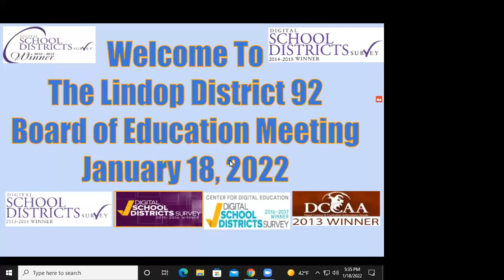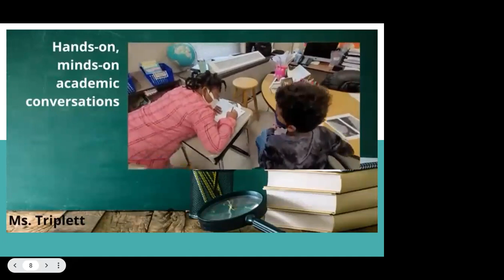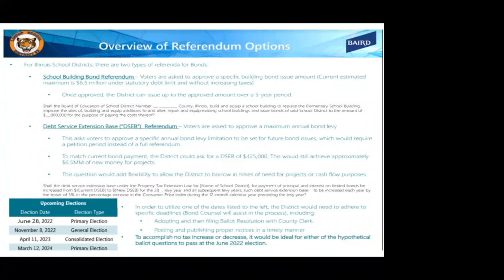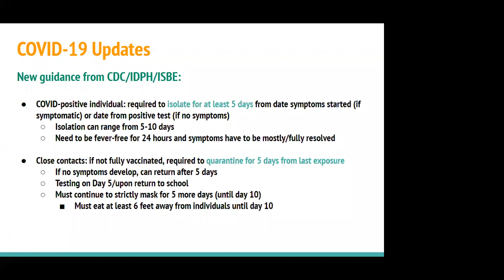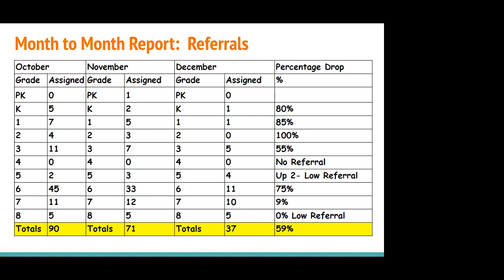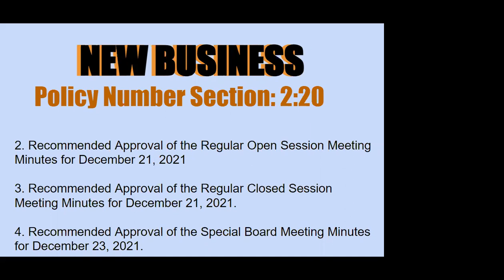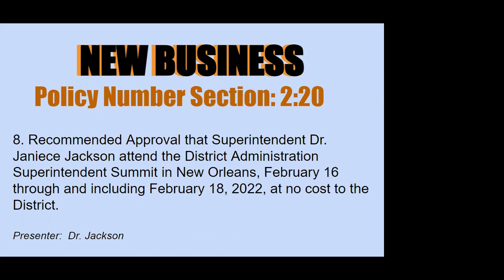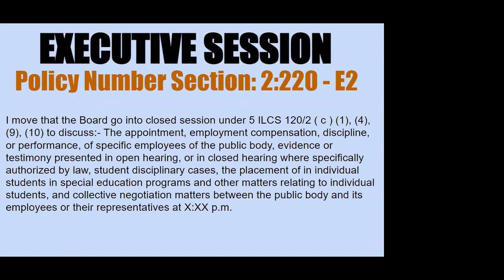Lindop 92 Board of Education Meeting January 18, 2022